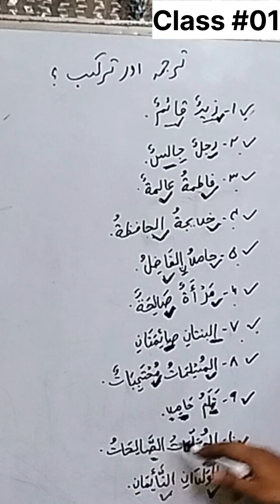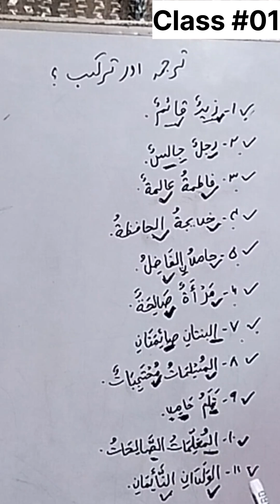Class #01 | Tarkeeb or Tarjuma kaise kren? | Tamreenun Nahw | ترکیب و ترجمہ کیسے کریں | تمرین النحو